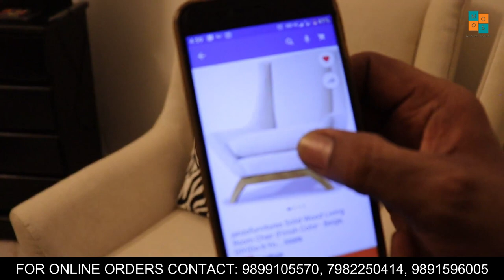Cheapest Wooden Lamps | Sagwan wood Items | Teak Wood Items in Delhi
Wood Log Creators
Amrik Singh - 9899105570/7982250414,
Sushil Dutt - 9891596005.